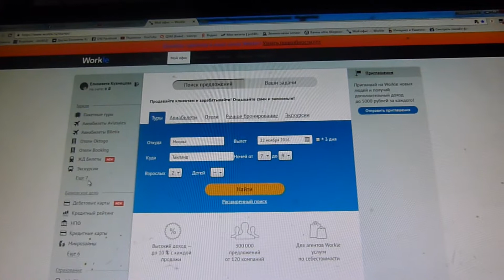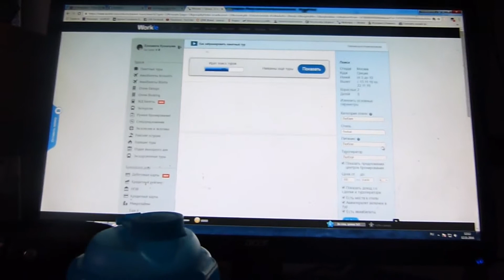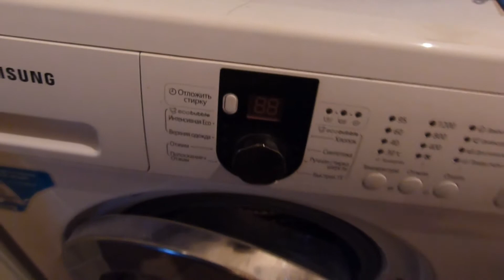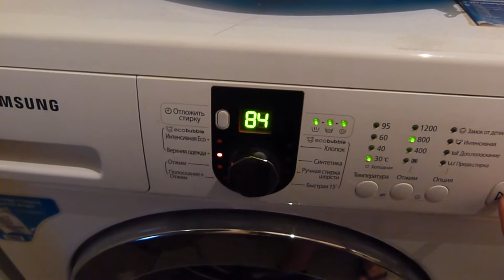# 328 То да сё по- хозяйству.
VLOG